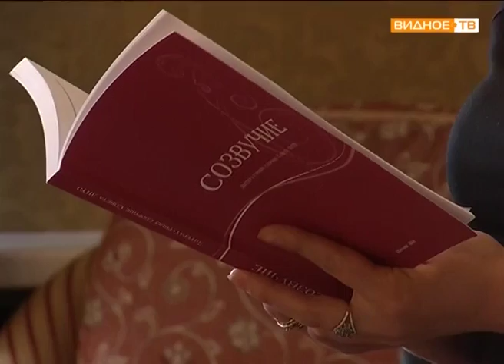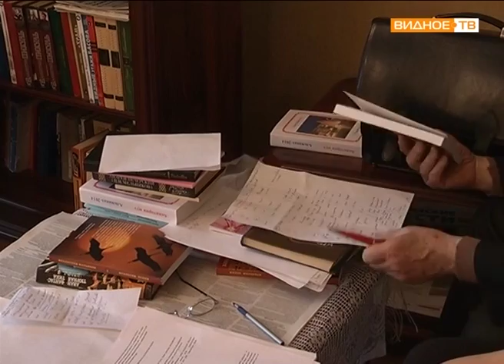"Поэтическая орбита"- 10 фестиваль литературного объединения "Орбита-1"